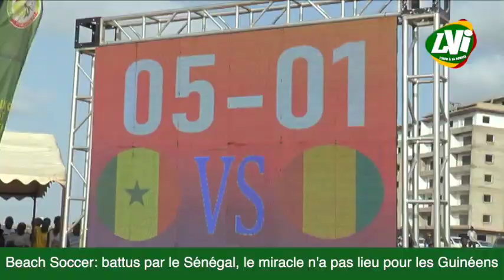Beach Soccer: battus par le Sénégal, le miracle n'a pas lieu pour les Guinéens